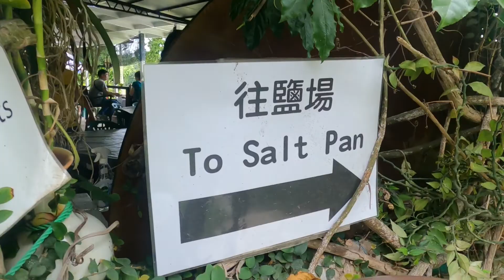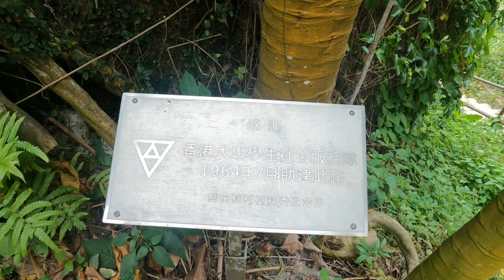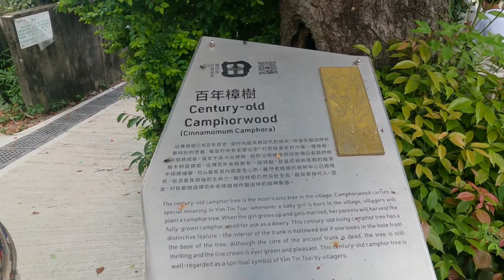'Yim Tin Tsai / Sai Kung Ghost Island